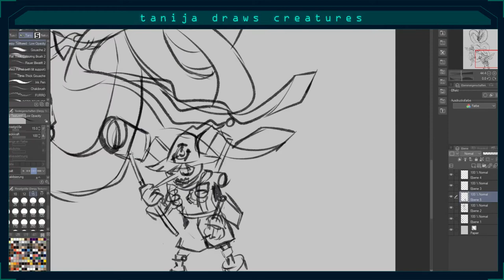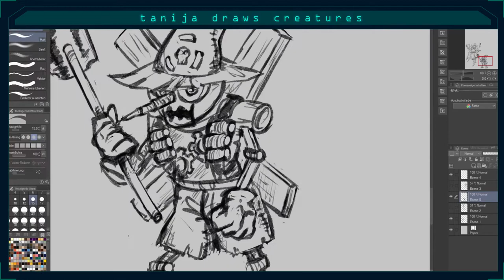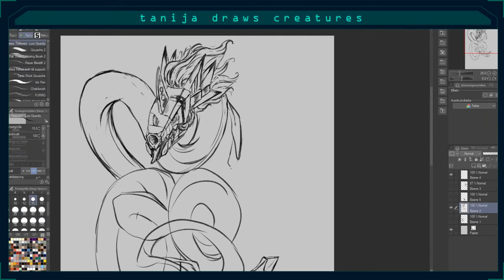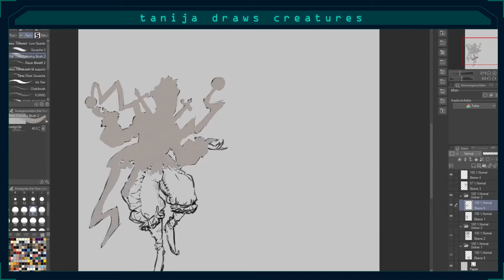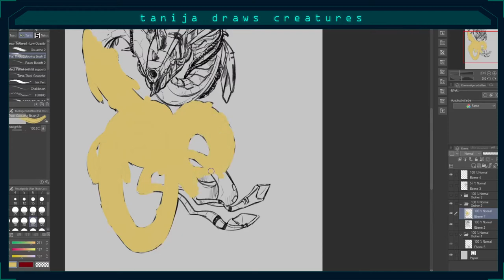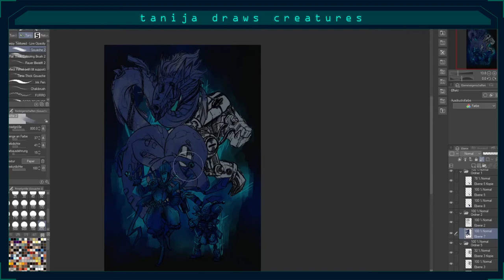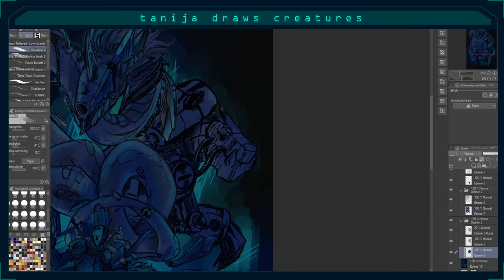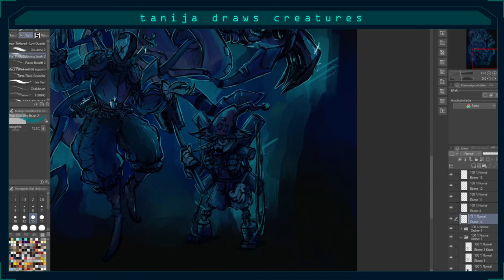Digimon Fanart: The Dark Masters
The Four Dark Masters from the first Digimon seasons! A small gift for a friend and huge Digimon nerd. It was very fun to work on the colors and poses!

Length: Around 3 to 4 hours, sped up to 7 minutes and a bit.

The Theatrical Poster for Poltergeist III von Chris Zabriskie unterliegt der Lizenz Creative-Commons-Lizenz "Namensnennung 4.0".